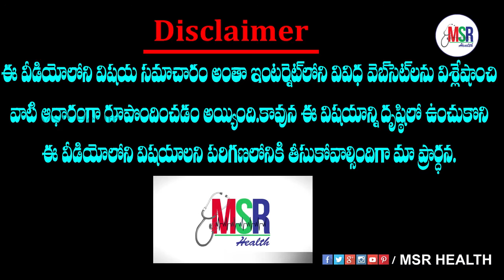సమయానికి తినకపోతే ఏమవుతుందో తెలుసా | Food Care Tips MSR Health